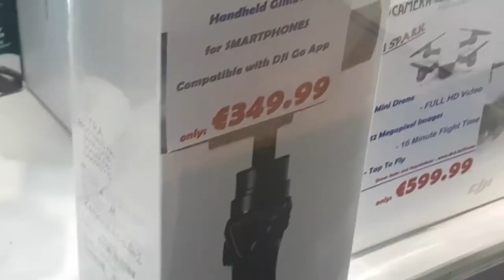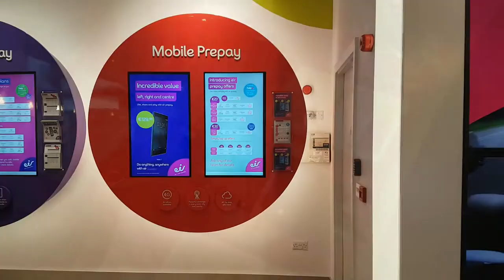DJI Osmo, Samsung Galaxy S8 Plus, Gossip Column Hairdressers, Evening with my Bestie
Unboxing DJI Osmo and Samsung Galaxy S8 Plus, Gossip Column in Blanchardstown, Evening with my bestie